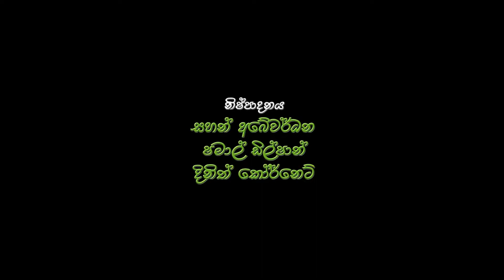Kolamba Sanniya return Sinhala film Trailer 2018